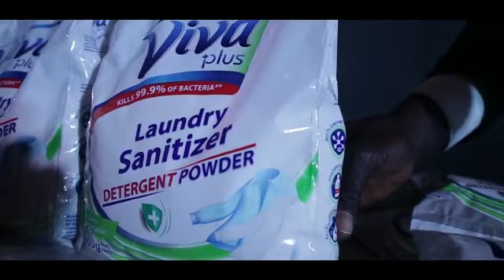The All New Viva Plus Launch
The All New Viva Plus Laundry Sanitizer Launch on 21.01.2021 at Tahir Guest Palace, Kano